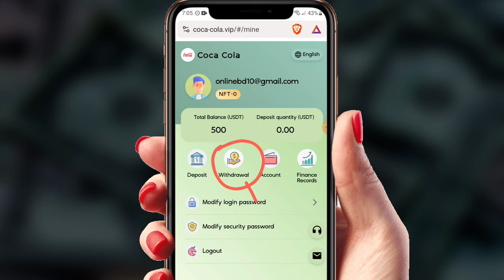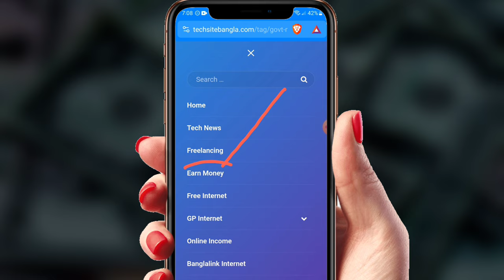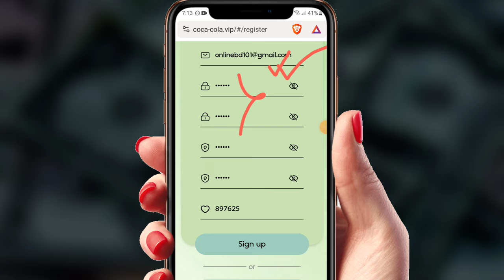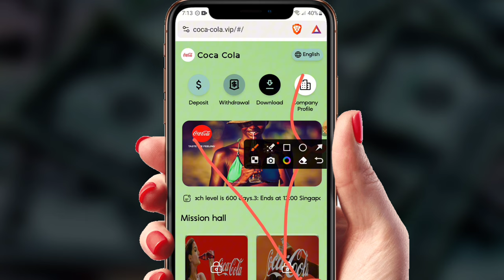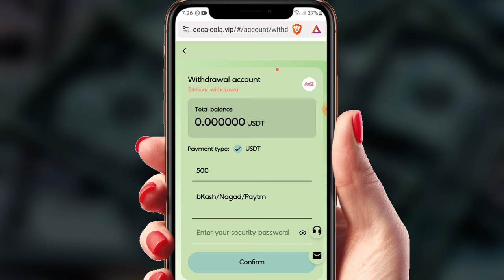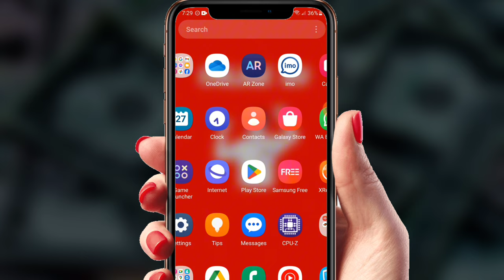৳55,000 টাকা সম্পুর্ন ফ্রিতে নিন | Free Income Site 2023 | Online Income BD | Earn money online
৳55,000 টাকা সম্পুর্ন ফ্রিতে নিন | Free Income Site 2023 | Online Income BD | Earn money online টাকা ইনকাম করার app 2023 & টাইপিং করে 35,000₹ টাকা ইনকাম | Typing Jobs From Home | Typing Job | Earn Money | Online Job, অনলাইনে টাকা ইনকাম ‼ new income app 2023 & 24 ঘণ্টায় 2400 টাকা ইনকাম Earn Real Money | Online Income Site |

100$ ডলার ফ্রি ➡️
➡️ আজকের সাইটিতে কাজ করার জন্য Google গিয়ে সারচার্জ করুন - govt money 2023 tech ✅

ইনকাম অ্যাপ, ইনকাম করার নতুন উপায় 2023, ইনকাম সাইট, ইনকামের বস, ইনকাম apps, ইনকাম করার নতুন উপায়, ইনকামের বাপ,

trusted income app
bkash earning app 2023
bd online income app 2023
Trusted online income app 2023
online income bd payment bkash
2023 best trusted online income app in bd

daily earn free 1000 taka
2023 part time income site
2023 part time income app

Video Covers
1. EARN 1000 TAKA PER DAY PAYMENT BKASH
2. REAL WAYS TO MAKE MONEY FROM HOME FOR FREE
3. HOW TO MAKE MONEY ONLINE 2023
4. best earning apps for android 2023
5. best earning apps 2023
6. best bangladeshi online income apps
7. free taka income bkash
8. free money bkash
9. play games and earn earn money online 2023
10. game khele taka income bkash 2023

Your Searches related :-  Best income app 2023,
কিভাবে মােবাইল দিয়ে টাকা আয় করা যায়,ইনকাম অ্যাপ,অনলাইনে আয় বিকাশে পেমেন্ট২০২৩,মােবাইলে টাকা আয়ের সহজ উপায়,মােবাইল দিয়ে টাকা আয় বিকাশে পেমেন্ট 2023,মােবাইল দিয়ে টাকা আয় করুন 2023,android apps দিয়ে টাকা আয়,অনলাইন থেকে আয় করার উপায় freelancing,টাকা ইনকাম apps,android apps দিয়ে টাকা আয়,কিভাবে মােবাইল দিয়ে টাকা ইনকাম করা যায়,অনলাইন ইনকাম,বাংলাদেশি ইনকাম অ্যাপ পেমেন্ট বিকাশ,অনলাইন ইনকাম ২০২৩,অনলাইনে আয় বিকাশে পেমেন্ট ২০২৩,মােবাইল দিয়ে টাকা আয়
বিকাশে পেমেন্ট,2023 online income app 2023,android apps দিয়ে টাকা আয়,Online income bangla,অনলাইন থেকে আয় করার উপায় freelancing,অনলাইন ইনকাম,বাংলাদেশি ইনকাম অ্যাপ পেমেন্ট বিকাশ,অনলাইন ইনকাম ২০২৩

Payment bkash, App,Online Income Bangladesh 2023,New earning app 2023,Online Income BD,Payment Bkash,Earn Money Online, online income bd peyment

.(Hridoy Shax).